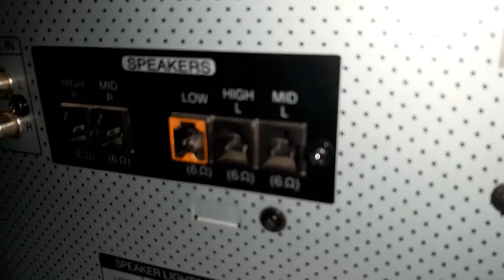REMONTANDO A CENTRAL DO CJ88 (ESCLUSIVO)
O CJ88 mais diferente que você vai ver